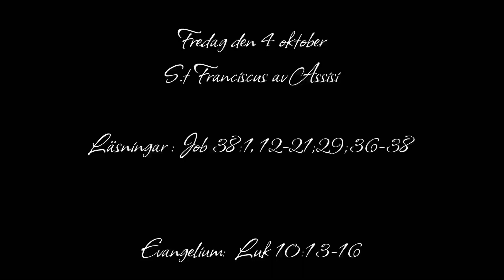Sermon Fr. Damian O. Eze | Feast day of Saint Francis of Assisi | S:t Josefs Arbetarens 04/10/24